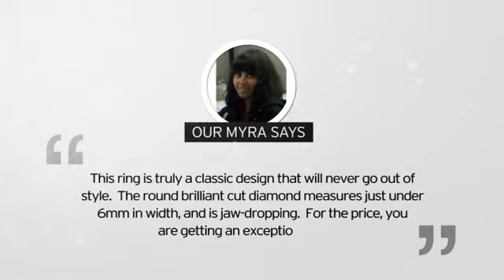Platinum 3/4ct Diamond Solitaire Ring. Fine J/K Color and SI2 Clarity - SuperJeweler.com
Platinum 3/4ct Diamond Solitaire Ring. Fine J/K Color and SI2 Clarity is brought you